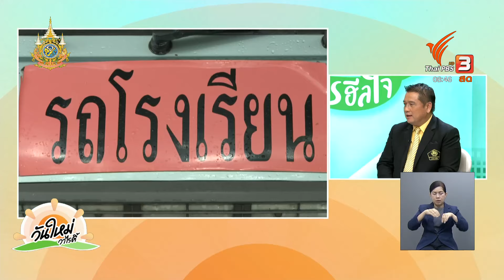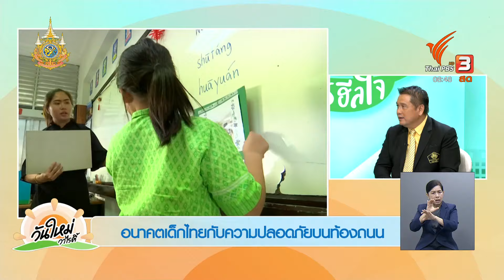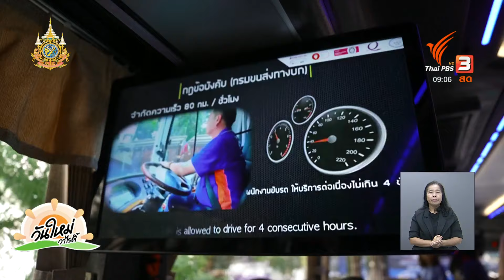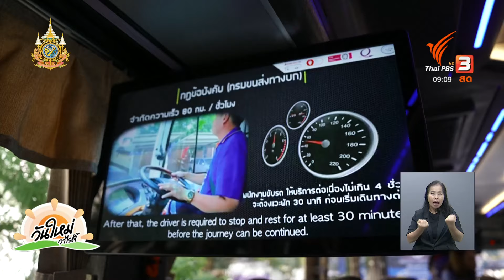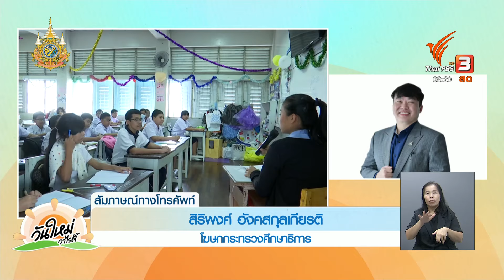อนาคตเด็กไทยกับความปลอดภัยบนท้องถนน | นครฮีลใจ | 24 ต.ค. 67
อุบัติเหตุและความเสี่ยงที่เกิดขึ้นบนท้องถนน โดยเฉพาะที่เกิดขึ้นกับเด็กในปัจจุบันเป็นอีกหนึ่งประเด็นที่ต้องได้รับการแก้ไขและหาทางออก นครฮีลใจพามาร่วมหาคำตอบถึงแนวทางการสร้างระบบความปลอดภัยบนท้องถนนที่ได้มาตรฐานให้กับเด็กทั่วประเทศ